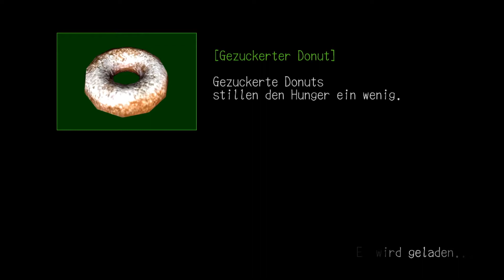Lets Play Deadly Premonition (Blind) #05 - Ein tödlicher Kuss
In der Leichenhalle des Greenvale Hospitals können wir uns endlich das Opfer genauer anschauen und entdecken beim genauen hinschauen interessante Details! Nachdem wir unsere verdiente Zigarette danach rauchen wollen, erkennen wir das hier irgendwas faul ist..